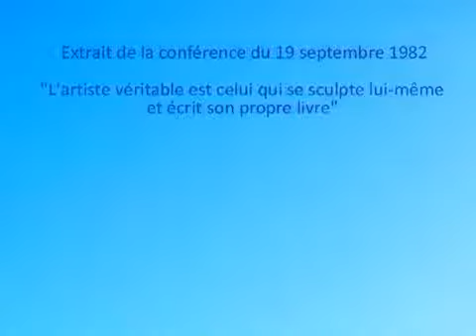Voilà comment apprendre à comprendre que...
Qu'est-ce qu'un artiste par excellence.
Les Lois de la Nature.